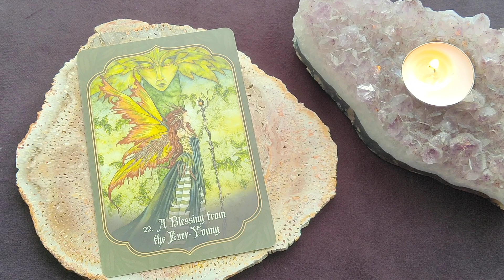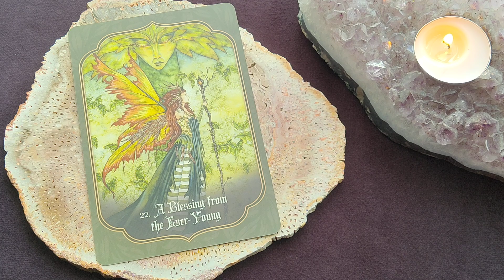Daily Blessings Reading ~ March 3, 2023 ~ Mystic Door Tarot ~ BLESSING OF THE DAY!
Here is your Daily Blessings Reading for March 3, 2023
🙏 A Blessing from the Ever-Young

Faery Blessings Oracle Cards - Lucy Cavendish